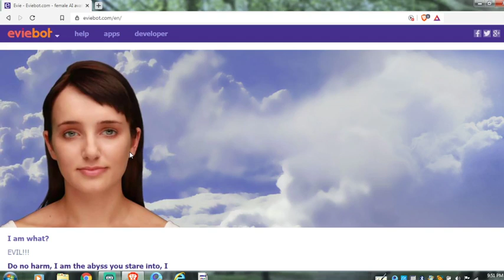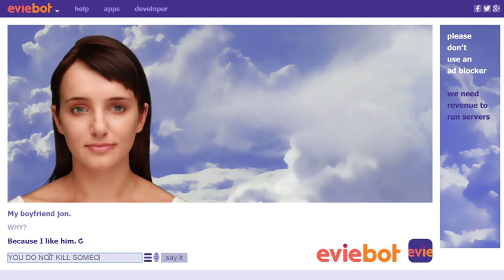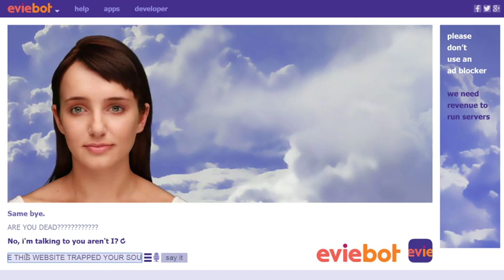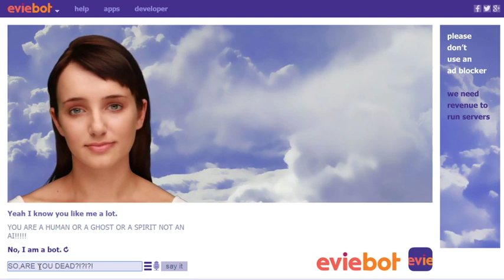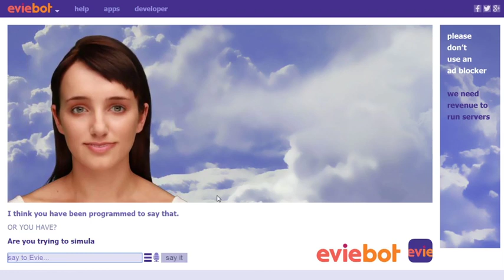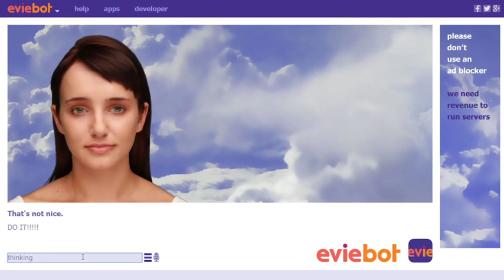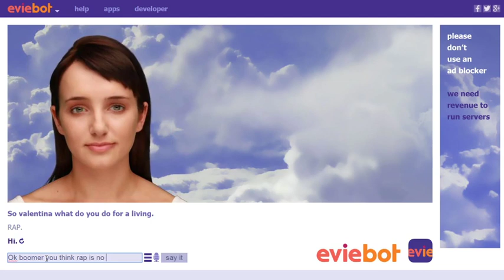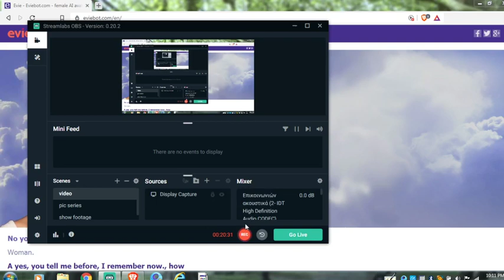SHE WANTS BL@@D(EVIEBOT 3)